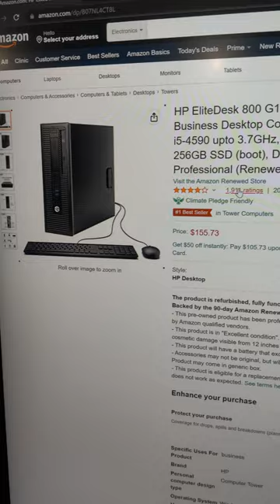What a Cluster!